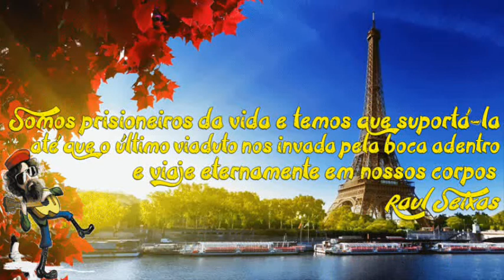Princess of Wales Diana Frances Spencer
Lady Diana Frances Spencer, mais conhecida como Diana, Princesa de Wales (Sandringham, ★ 1º de julho de 1961 — Paris, ✝ 31 de agosto de 1997)
(31 Anos sem a sua Beleza, Beneficência e Respeito aos mais humildes)
O Nome de Diana em árabe, no final, é uma homenagem ao
Dod Al Fayed (عماد الدين محمد عبد المنعم الفايد) egípcio, que faleceu com Ela
no mesmo acidente em Paris-França.

04 Raul Seixas Pensa & Canta
Além de cantor Raul Seixas foi também um pensador. O Maluco beleza era um cara muito inteligente.